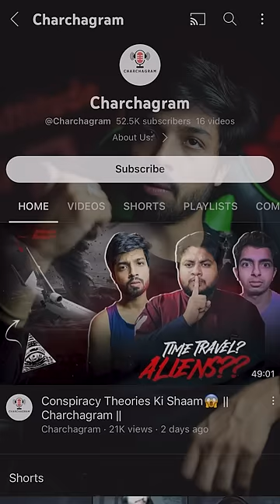The Laughing Dog😐